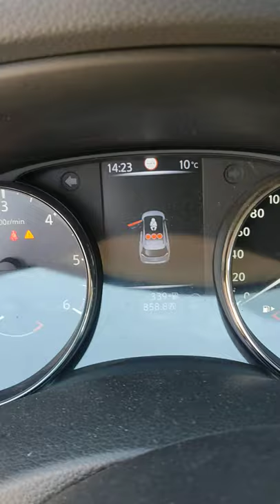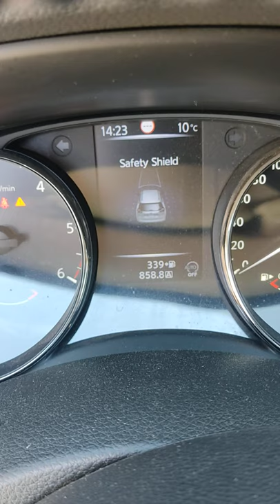Start stop button that disable the start stop system for Nissan X trail t32 2018